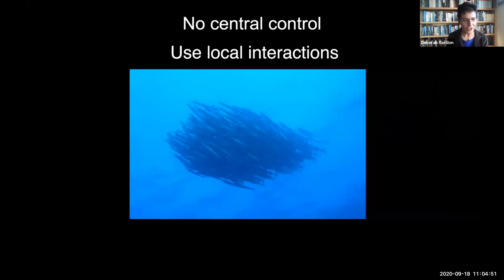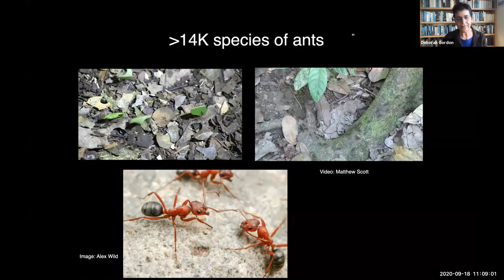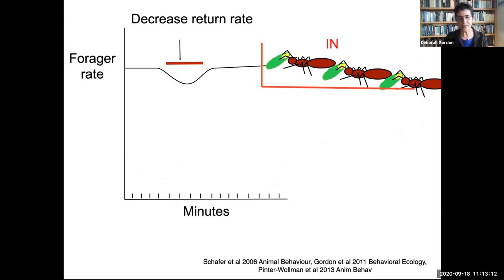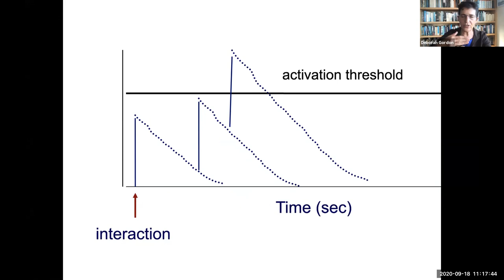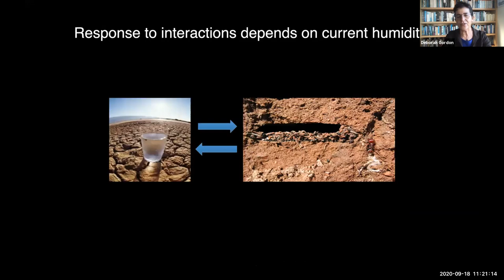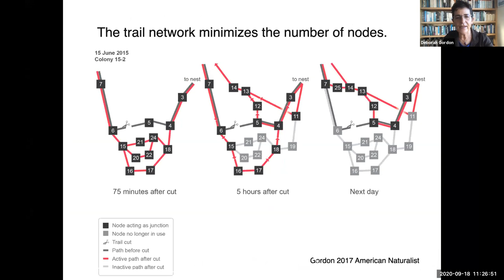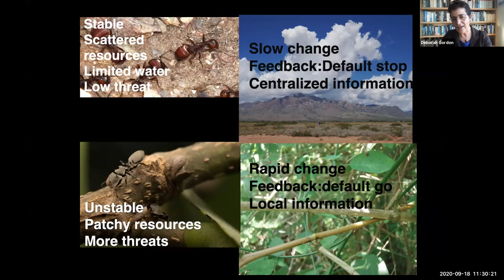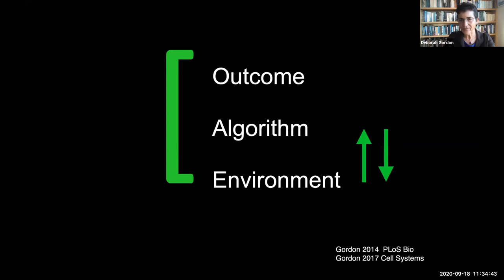BPPB Virtual Seminar, Prof. Deborah Gordon, “The ecology of collective behavior”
Prof. Deborah Gordon
The ecology of collective behavior

BPPB = Biological Physics + Physical Biology

Organizers: Kimberly Weirich, Srividya Iyer-Biswas, Mo Das, Meredith Betterton

Reminder: Video shared under a “no derivatives” license. Please do not change or create derivative works, and acknowledge the speakers when sharing original content.

Account administrator: Srividya Iyer-Biswas